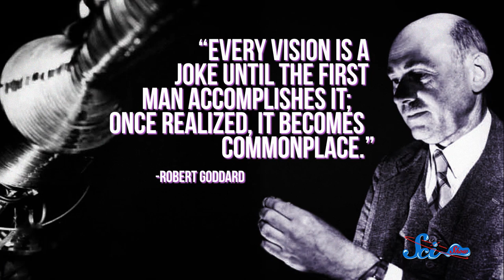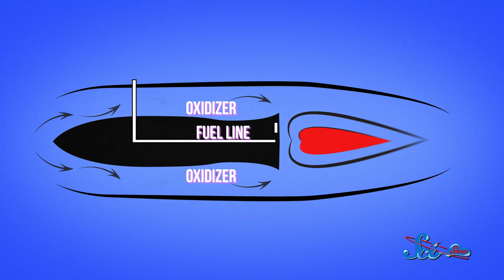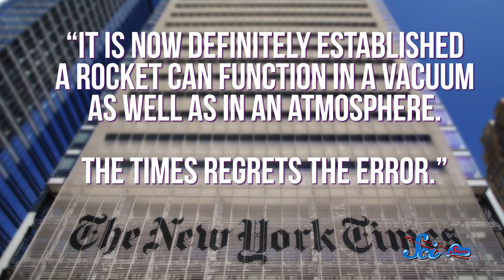Great Minds: Robert Goddard, Original Rocket Scientist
Get to know Robert Goddard, one of the original rocket scientists!